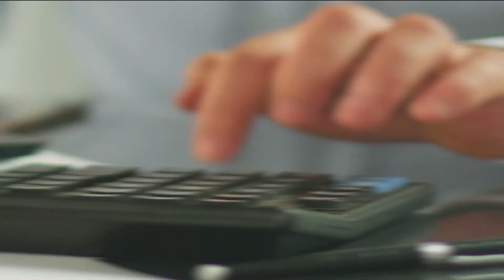HOW TO LIVE THE CHAMPIONSHIP LIFESTYLE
In this episode, I'm going to share with you how you can live the Championship lifestyle by following the Champ Framework.